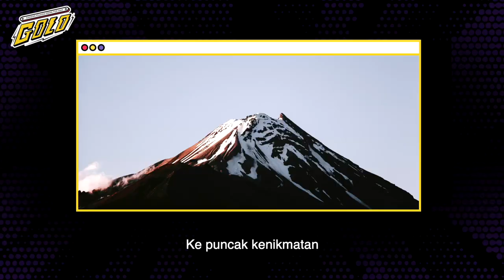GOLO X DOKTER BOYKE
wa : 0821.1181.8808